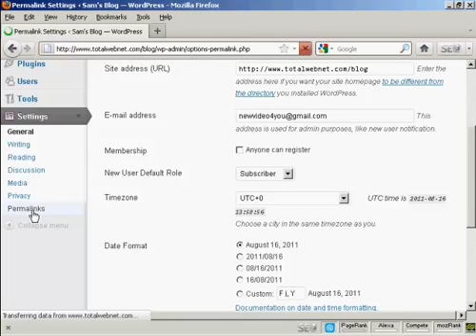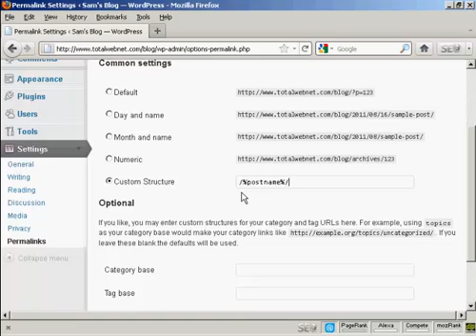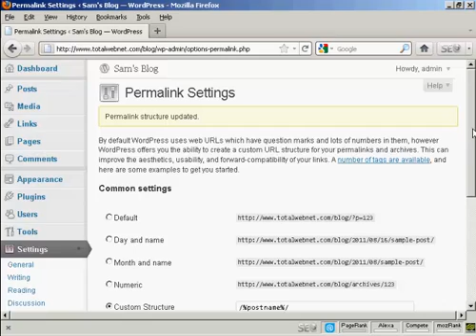Wordpress Tutorials - Changing Permalink Structure Tutorial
- Wordpress Tutorials - Changing Permalink Structure Tutorial | Wanna learn how to install Wordpress? Learn to work with the most widely used CMS platform on the net. Our wordpress tutorials are the most complete set of tutorials you will find. Topics covered we discuss range from a clean install to more advanced features such as optimizing your website for the search engines. We have 60+ video tutorials on nothing but wordpress to help you build your next website.